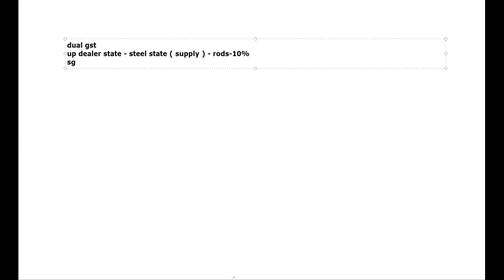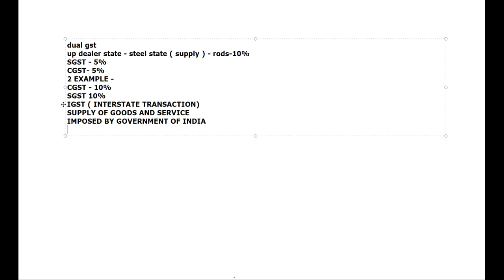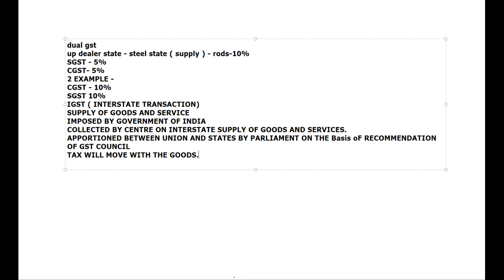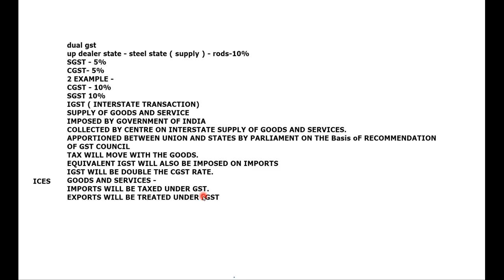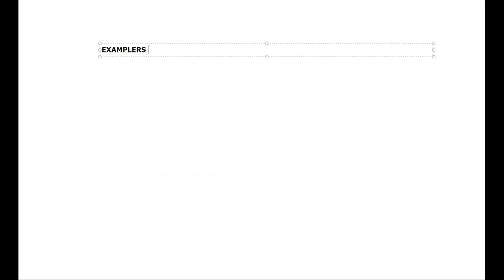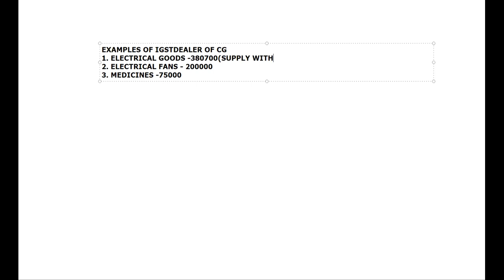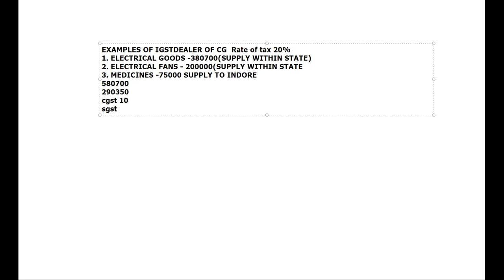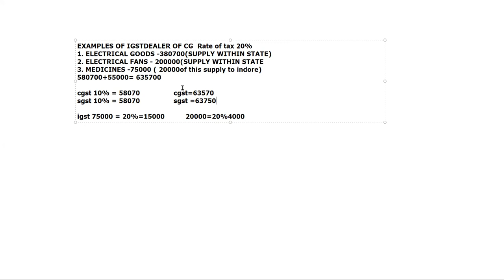HEENA BCOM 3 STRUCTURE OF GST II